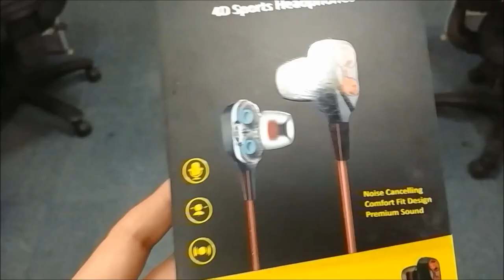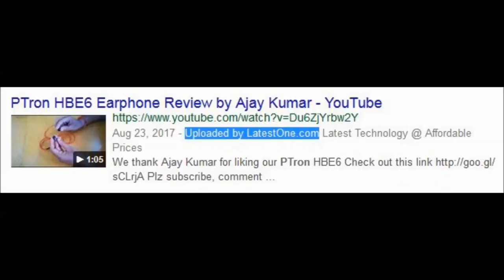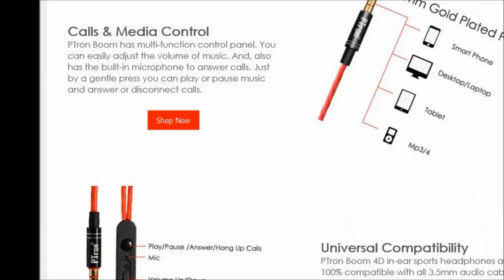PTrone Boom 4D Earphone LOOKS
Background Music
Inkushuk - The Long Road Home

TravelTech FUN is my world for sharing my Experience in my life. Having great fun and sharing all I can for good.
Have Fun. Don't be someone else. Be You.